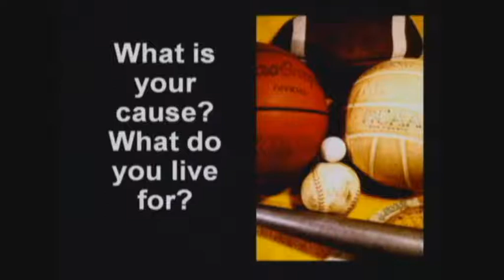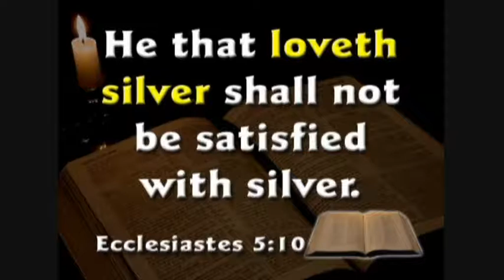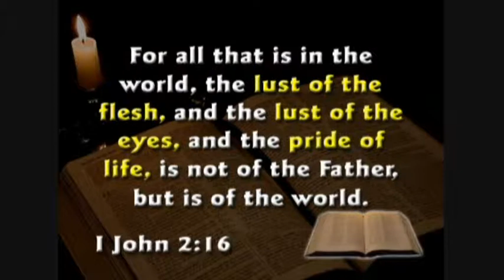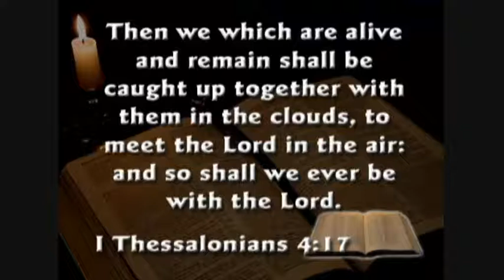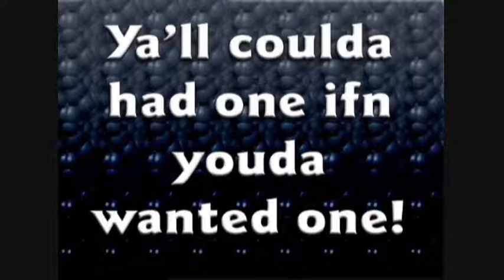Harrison Ford,Jude Law,Richard Gere, Morning Glory,Peace One Day Celebration 16 of 17.wmv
Harrison Ford,Jude Law,Richard Gere, Morning Glory,Peace One Day Celebration 16 of 17